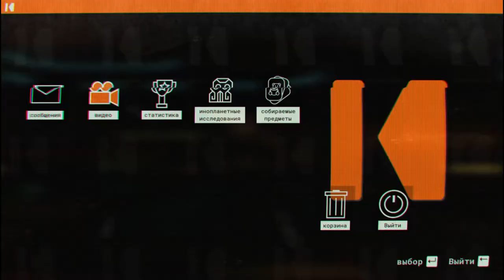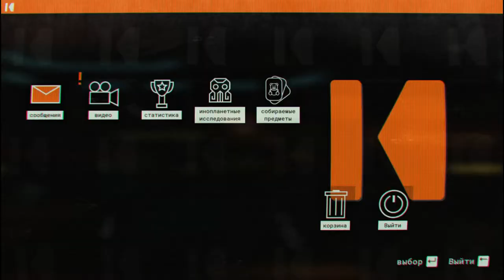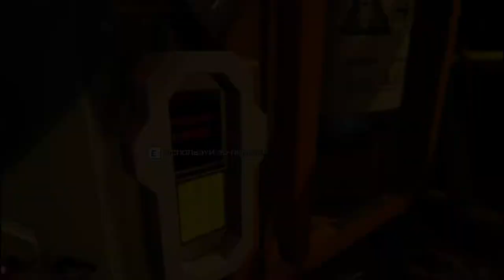Как то высоко уже - Journey to the Savage Planet #8